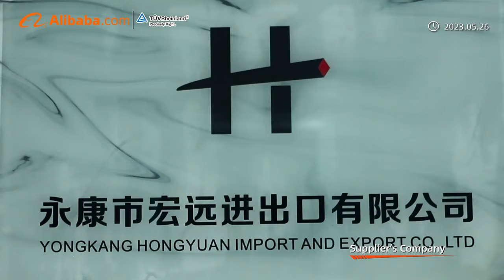Useluck's Company Receives Prestigious Certification from Alibaba.com and TUV!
A Verified Supplier means that their company profile, management system, production capabilities, and product have been assessed and certified by independent third-party institutions via online and offline methods.